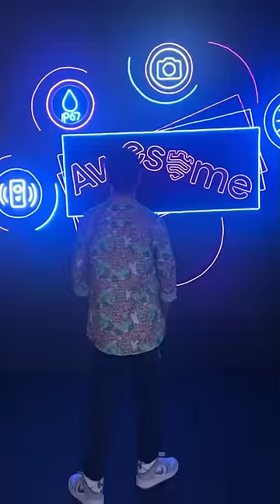AmitBhai Meet AjjuBhai In Samsung Kolkata Event 🔥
I MEET AJJUBHAI IN KOLKATA

SAMSUNG EVENT IN KOLKATA

AMITBHAI MEET AJJUBHAI

MINI VLOG